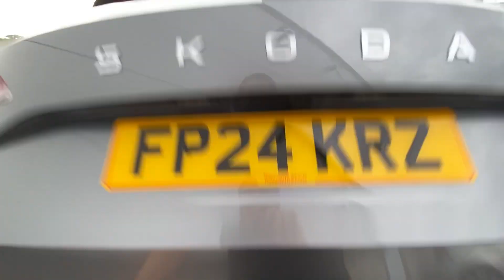SKODA Karoq SUV 1.5 TSI (150ps) SE L ACT DSG FP24KRZ